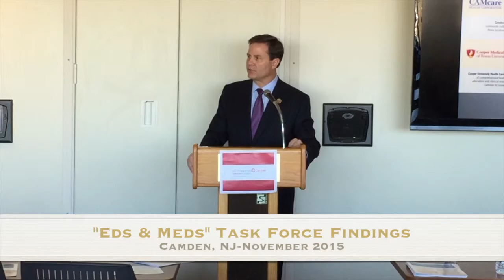"Eds and Meds" Camden, NJ November 2015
This video is about "Eds and Meds" Camden, NJ November 2015